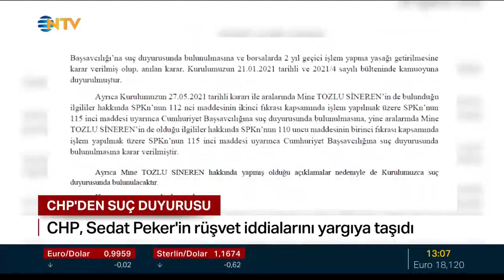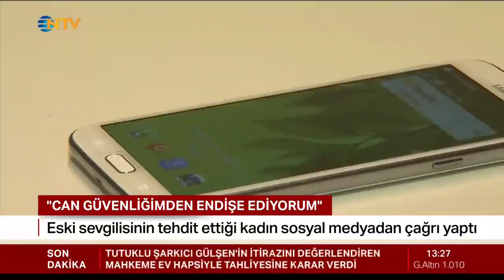Ahmed Arpat İle NTV öğlen Ana Haber Bülteni 29.08.2022